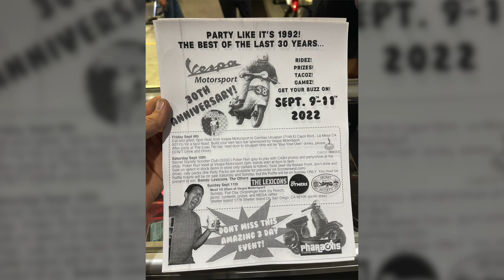Vespa Motorsport's 30th Anniversary Party 2022 Highlights w/ The Lexicons & The Others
Thanks to everyone who came and partied with us!

VESPA MOTORSPORT
3955 Pacific Hwy.